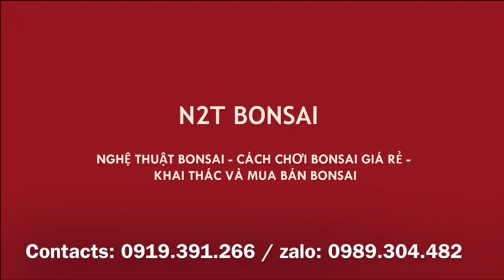ĐỊNH HÌNH LẠI TÁC PHẨM SANH NAM ĐIỀN MINI, THIÊN NHIÊN - CÓ THỂ MUA ĐẮT NHƯNG KHÔNG NHẦM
Sanh nam điền mini chậu tàu, anh em có thể thấy tôi mua đắt nhưng việc của tôi là làm nó trở nên thật giá trị trong tương lai gần.